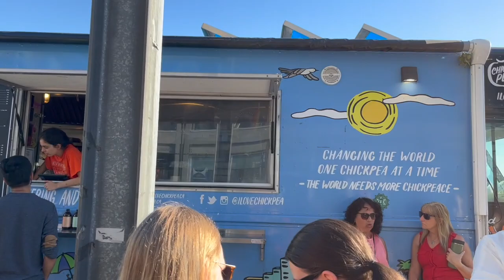Vlog 55| Dinner dates, honest chats & more car trouble 🚗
much love,
Laura
x